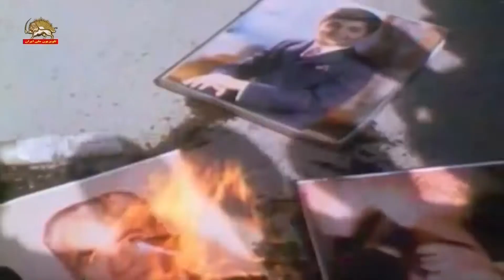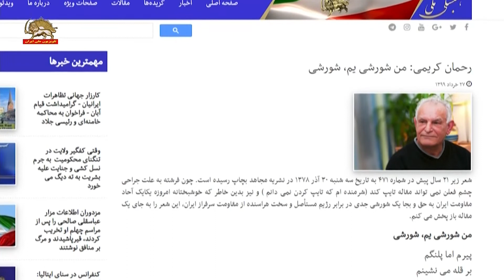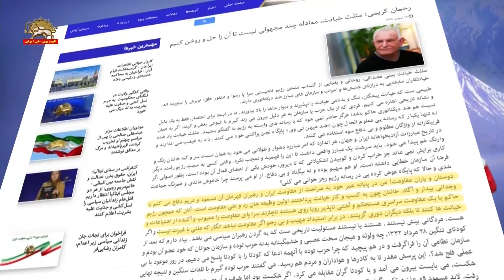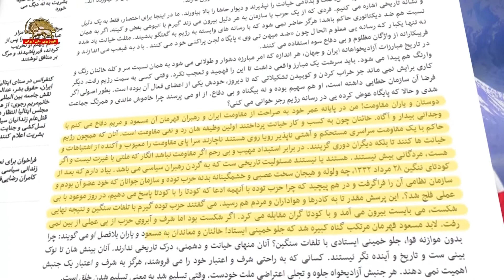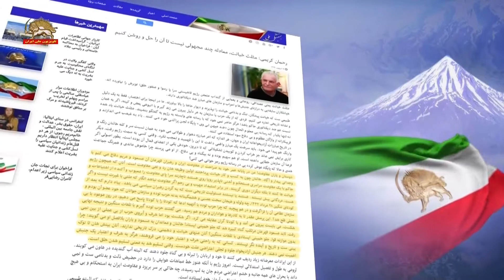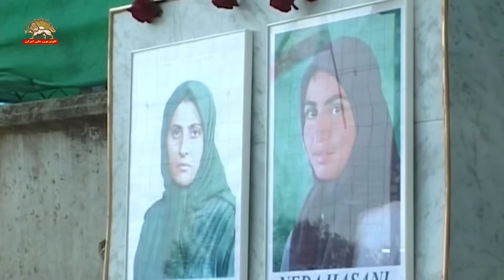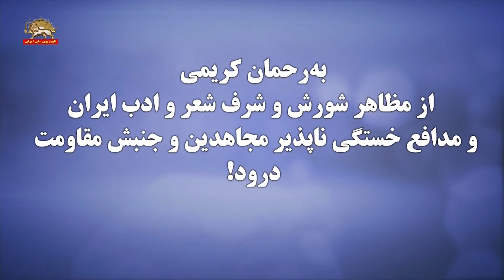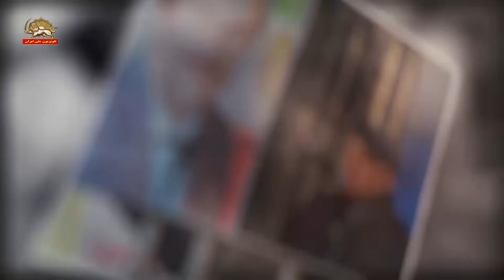به یاد رحمان کریمی شاعر و نویسنده آزاده و شورشگر